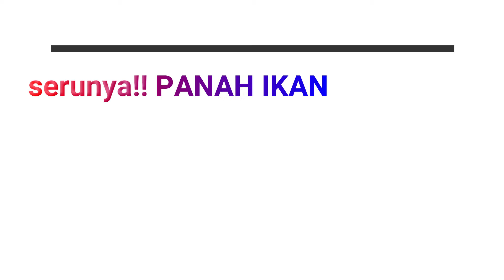Serunya Panah Ikan Malam Hari_Menikmati Bakaran Ikan di kapal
serunya panah ikan pada malam hari dan menikmati hasil tangkapan di atas kapal dengan membakarnya.